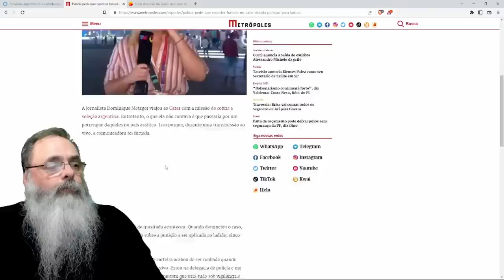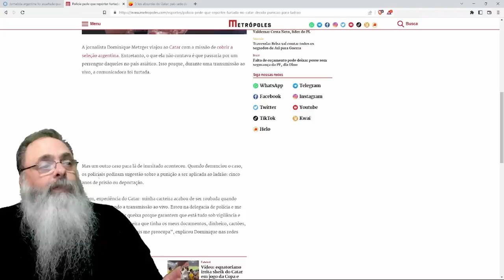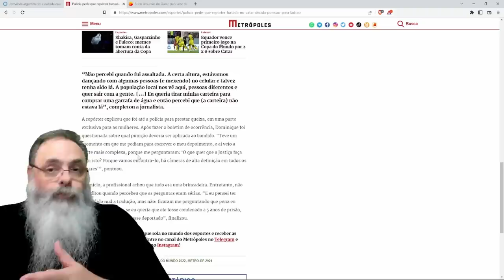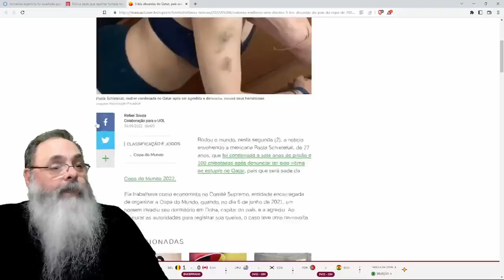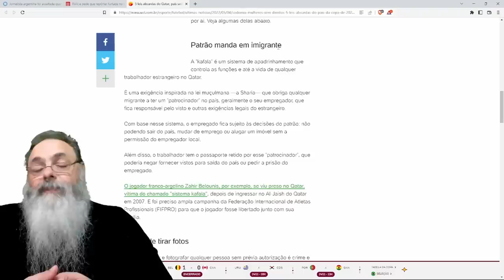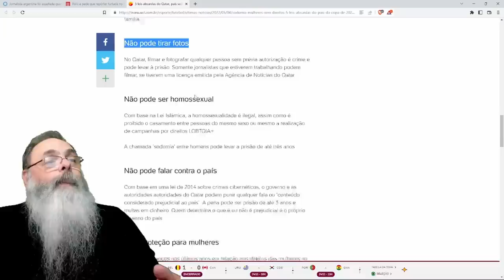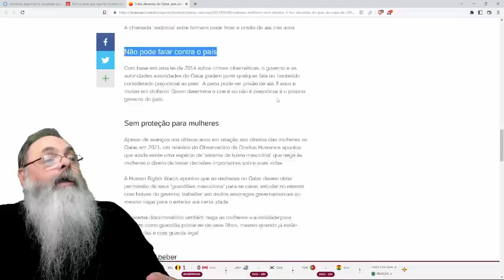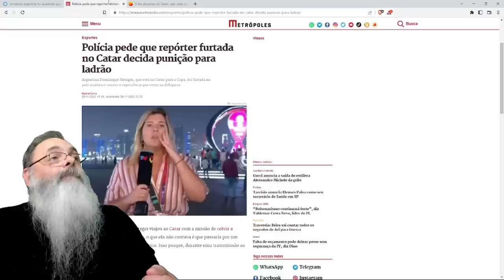REPÓRTER foi ROUBADA no QATAR e POLÍCIA PERGUNTOU qual PUNIÇÃO que ELA QUERIA para o LADRÃO?